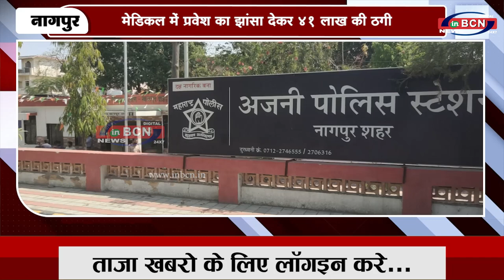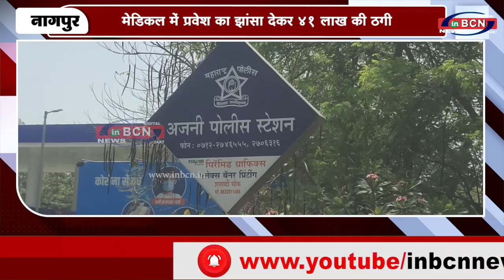मेडिकल में प्रवेश का झांसा देकर ₹41 लाख की ठगी